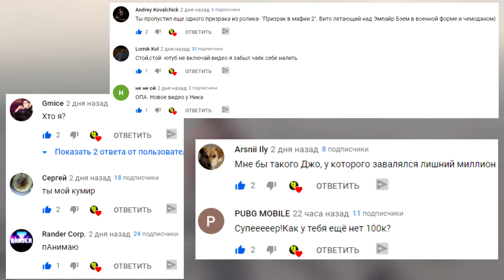ЧТО БУДЕТ, ЕСЛИ YБИТЬ РАБОЧИХ В ПОРТУ? ЭКСПЕРИМЕНТЫ В MAFIA 2 (МАФИЯ 2) #4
Это рубрика "Эксперименты в Mafia 2",в которой я проверяю игру на скрипты и на прочность. Есть предложения для этой рубрики? Пиши в комментарии!